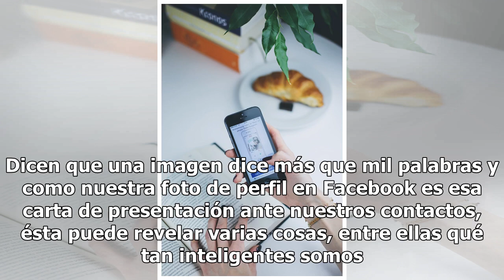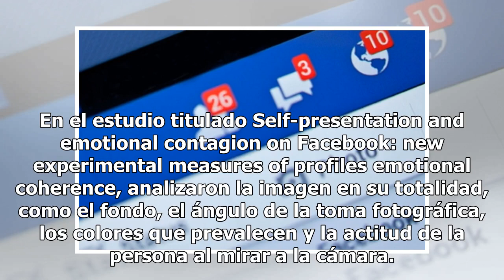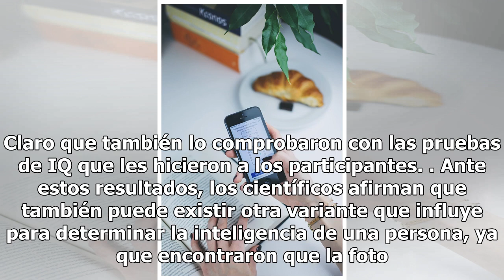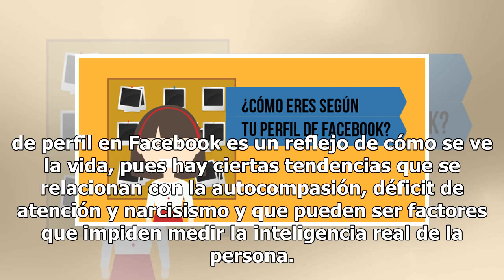¿Qué dice tu foto de perfil en Facebook sobre tu personalidad?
Estudio revela nivel de inteligencia según tu foto de perfil en Facebook | Foto: Unsplash Todo lo que sucede en Facebook siempre es motivo de interés, no por algo es de las redes sociales preferidas en el mundo. Ahí compartimos bastante de nuestra vida privada y muchas fotografías. Dicen que una ima...